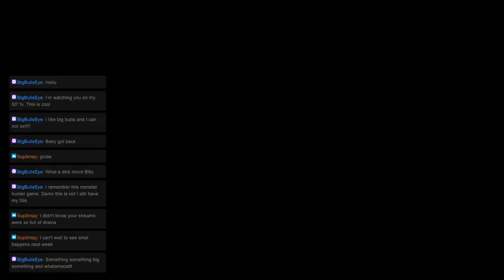Monster Hunter Mondays: Quest 124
Welcome to ZeroHP’s Monster Hunter Mondays! Where we are currently tackling all Multiplayer quests in Monster Hunter Generations Ultimate. This time We went on the "The Ioprey Leader" Quest